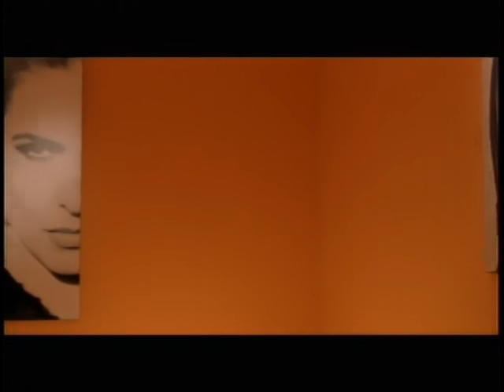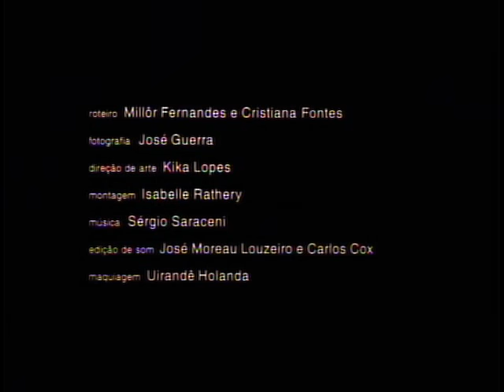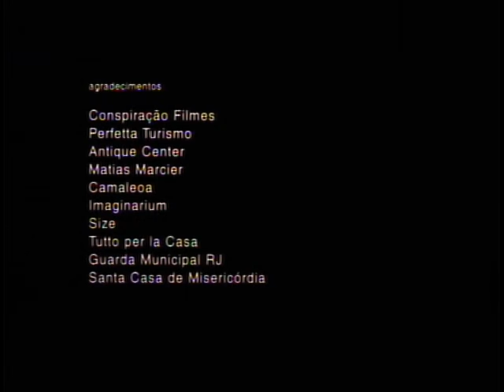"Le Voyeur " Direção: Cristiana Fontes, Roteiro: Millôr Fernandes e Cristiana Fontes.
Rodado em 35mm , roteiro Cristiana Fontes e  Millôr Fernandes